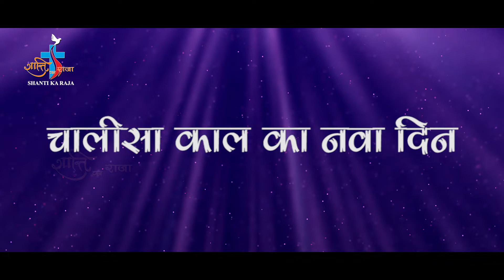EP. 9 ll शुद्धता ll चालीसा काल का नवा दिन ll BY- FR. G FRANCIS ll SHANTI KA RAJA CHANNEL ll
EP. 9 ll शुद्धता ll चालीसा काल का नवा दिन ll SHANTI KA RAJA CHANNEL ll